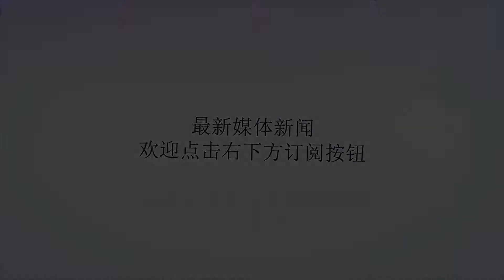姐妹情深！小伙抢老人宝石项链 95岁好友拼死相搏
Many thanks.勇敢的埃尔韦拉据监控视频显示，当时俩姐妹花和一名男子正在等电梯，当电梯门打开时，男子礼貌地让95岁的埃尔韦拉和80岁的蒂娜先进去。埃尔韦拉走在前面，但当好姐妹蒂娜从男子身边走过时，男子竟一把扯下老人脖子上的项链。项链断裂，宝石掉到了地上。见到好友被抢，趁男子弯腰捡地上的宝石时，老姐妹埃尔韦拉不顾高龄，奋力跳起扑到男子的背上，试图阻止。但是，年轻男子一把就把她推倒在地。然后跑出大楼，他还把蒂娜也一并推倒在地。幸运的是，两位老姐妹只受了些擦伤。95岁的埃尔韦拉说，当这位男士礼貌地让她们先进电梯时，她一开始并没有发现任何可疑。蒂娜蒂娜说，看完视频后，她感到更加“震惊”，现在她第一次在家里感到害怕，并一直在检查她所有的房间。警方公布了闭路电视录像，希望能尽快抓到在逃的劫匪，目前，调查仍在继续。